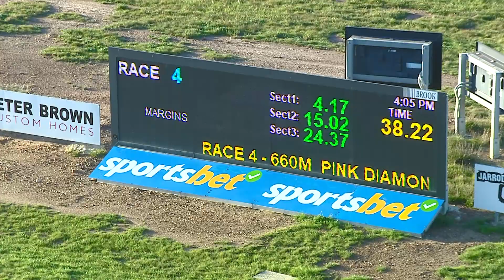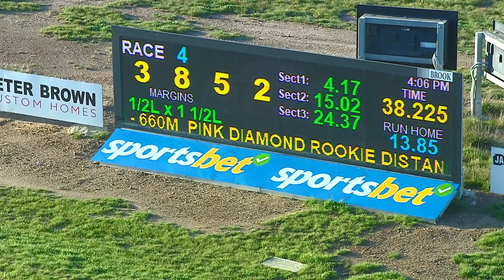BEN FRI 09 JUN 23 R4